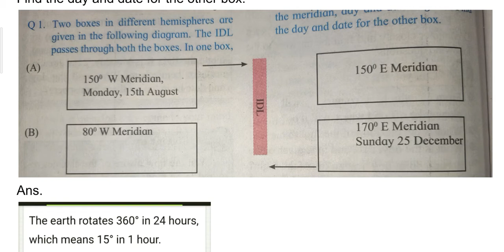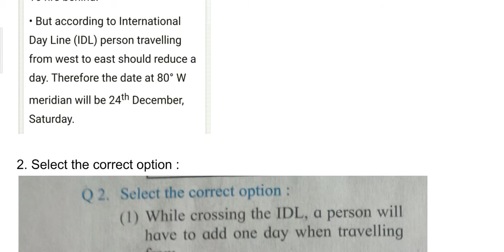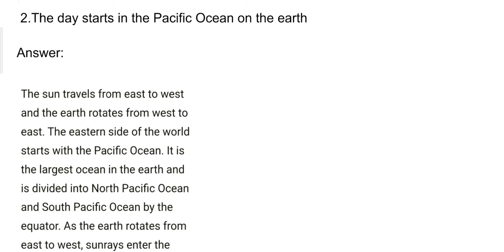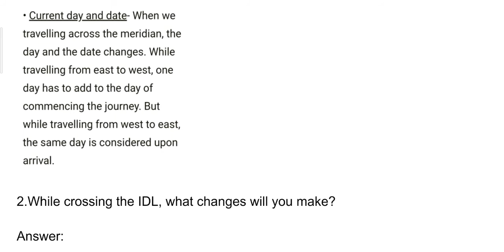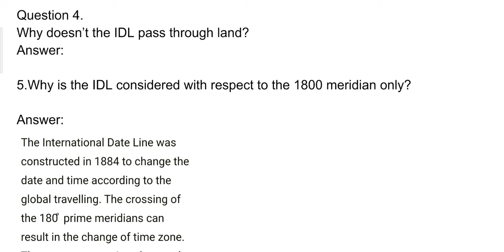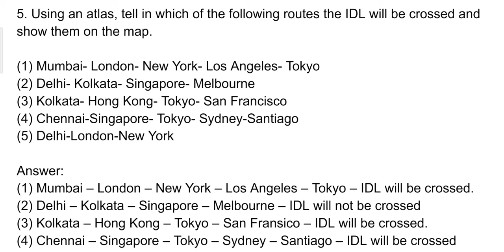Class 9 Geography Chapter 7 International Date Line Questions and Answers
Chapter 7 International Date Line